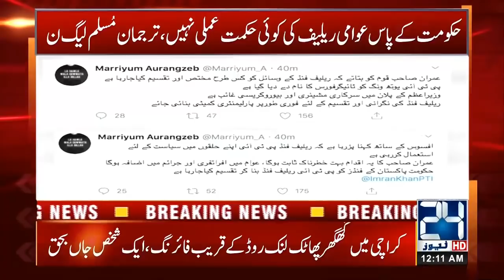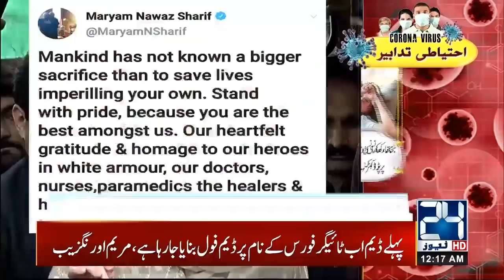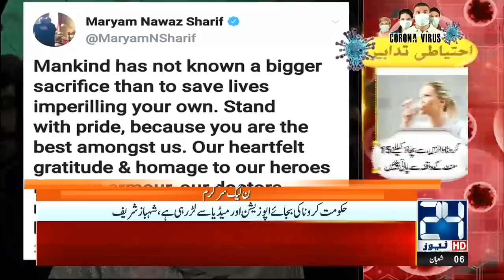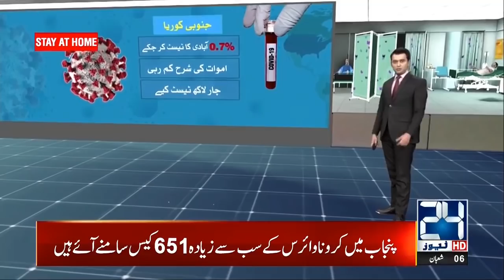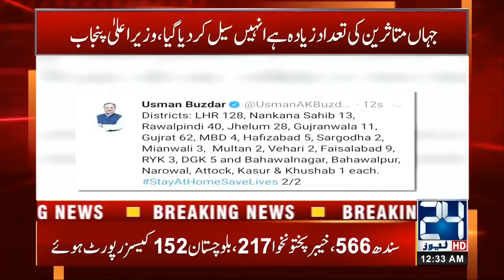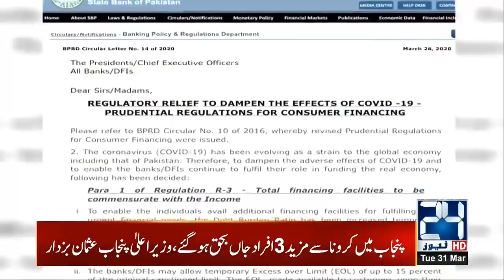12am News Bulletin | 31 March 2020 | 24 News HD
12am News Bulletin | 31 March 2020 | 24 News HD

24 News HD is one of the leading news channels of Pakistan bringing you the latest current affairs from Pakistan and around the world.  Live National Assembly and Senate Session.